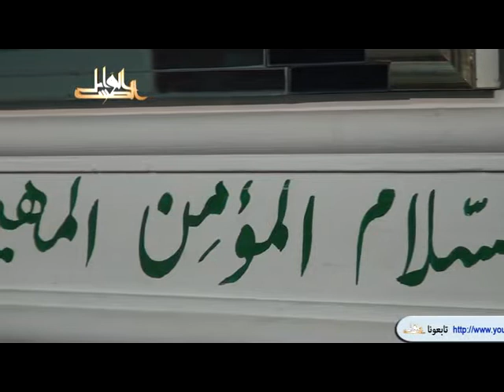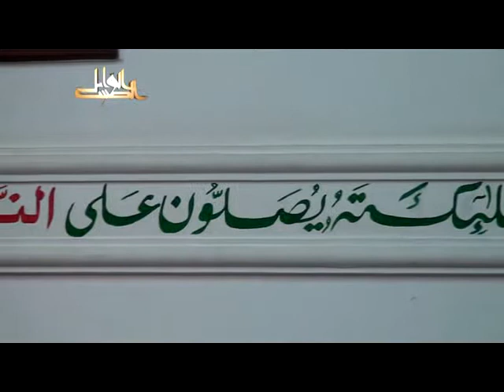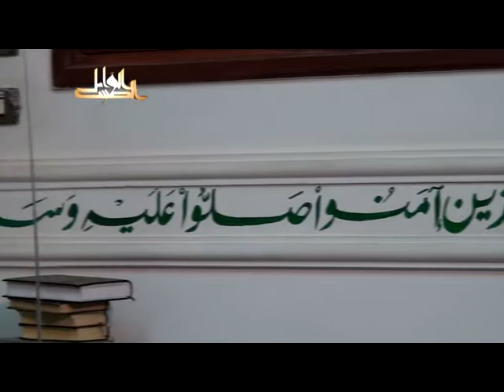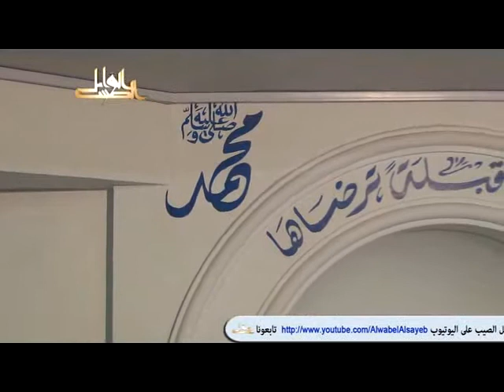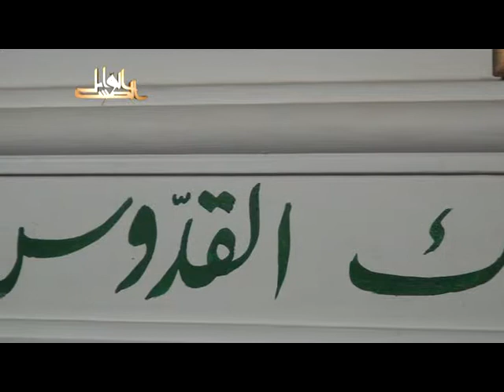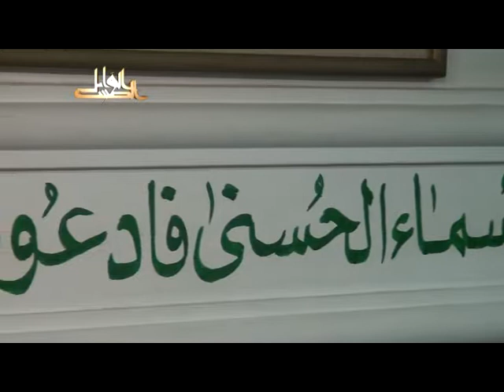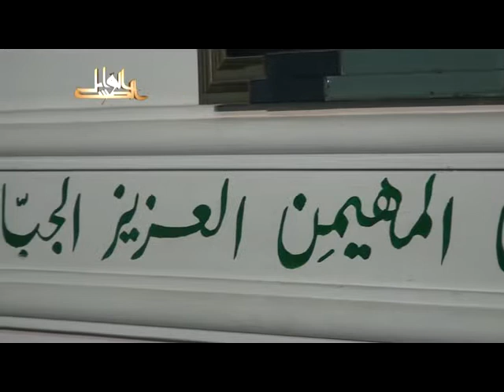بهجة النفوس وتحليها بمعرفة ما لها وما عليه لفضيلة الدكتور يسرى جبر2011 08 09